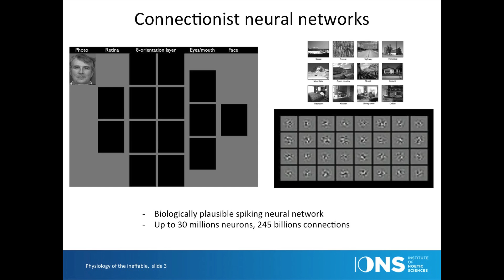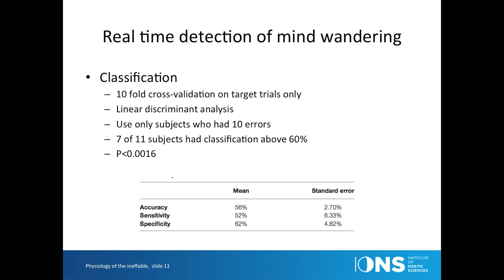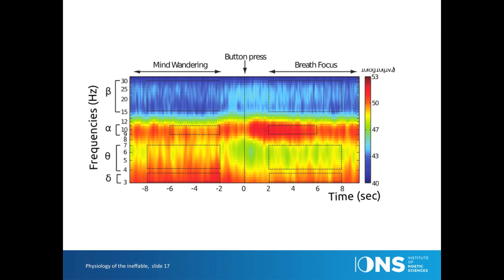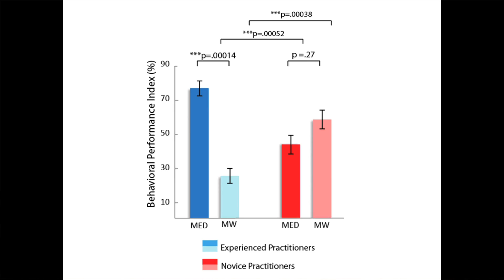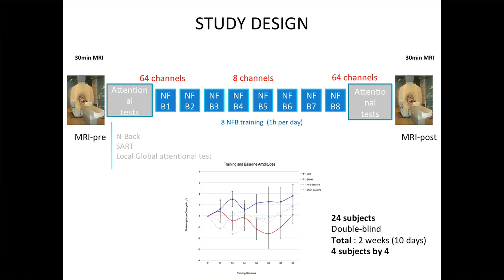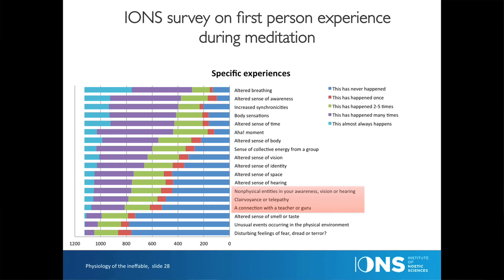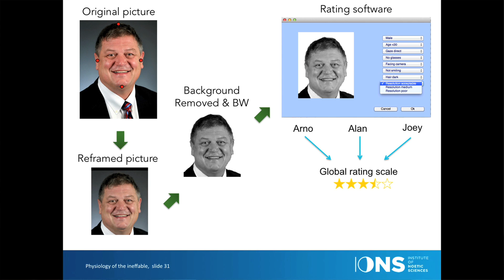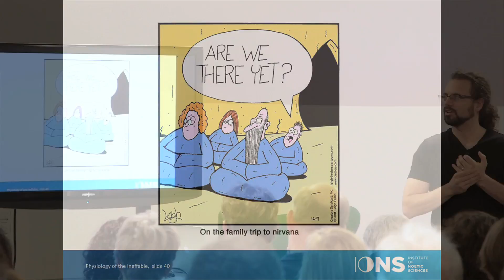Science of the Ineffable with Dr. Arnaud Delorme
Consciousness Hacking Meetup: San Francisco, January 4th, 2017
I think, therefore I am. Right?! Maybe not. Modern science has typically localized consciousness in the brain, but recent studies have shown evidence of consciousness showing up in the heart, the gut, and parts of individual cells. What will be revealed next? Could the mystics be right in their experience that consciousness extends beyond the body? Across time and space? What if the brain resides in consciousness, rather than the other way around?
We hope you enjoy this exploration with Dr. Arnaud Delorme, an expert on the neuro-correlates of conscious experience, and creator of the free software that thousands of researchers use to study people’s brainwaves. He doesn’t promise the red pill or the blue pill, but rather a rigorous scientific exploration of consciousness and the brain.

Dr. Delorme has run experiments to track meditation and mind-wandering on three continents. He's using those results to design a new double-blind neurofeedback experiment to amplify and accelerate the effectiveness of contemplative practices. He gives a clear-eyed look at where the field could go next and discuss the possibility of testing if consciousness could extend beyond the brain.